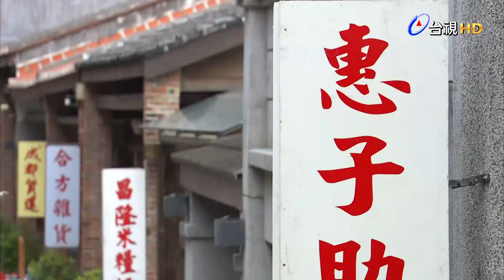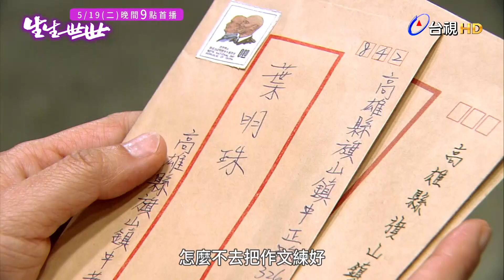【生生世世】女人都是這樣「痛」過來的？！首映會片花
「別人做事，手裡捧著的是一個飯碗，我們做助產士的，手裡捧的是一個生命…。」

在一個風雨交加的夜晚，旗山鎮上一間茅草屋裡，年幼的明珠，目睹母親因難產死亡，自己卻束手無策…母親過世之後，接連著父親也病倒，明珠和弟弟明仁被香蕉大王林火石收留作為童工。

那晚，林家的「細姨跟媳婦」同時間生產，明珠被叫去幫忙；那刻，她見證了助產士劉淑莊先生是如何成功地將產婦與小孩從生死交關的狀況救回來，明珠心想：「若是當初阿母生產的時陣，有淑莊先生在，阿母就不會死了！」

明珠下定決心，也要成為那個幫助新生命平安順利地來到這世上的人。
她懇求助產士劉淑莊先生收她為徒，她要成為一名助產士…。

5/19 晚間9點
每週一至週五晚間8點至10點 敬請鎖定台視頻道